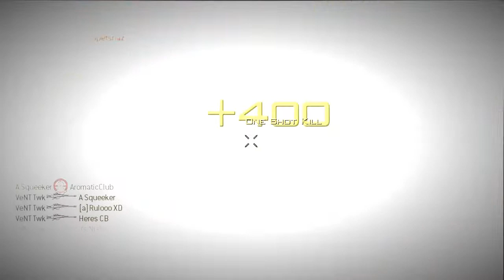VeNT Twk - Gold - A MW3 Montage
Please drop a like for a SICK montage from TWK!!

SN: "It's not my best edit, mot even compared to Part 2 of the teamtage I edited, but I think it came out to be fine, with the fact that I had so much school work to do, but I got it done and I hope you guys enjoy."

Please Check out his channel and custom controllers they're sick!!